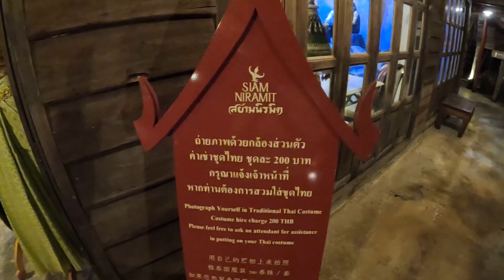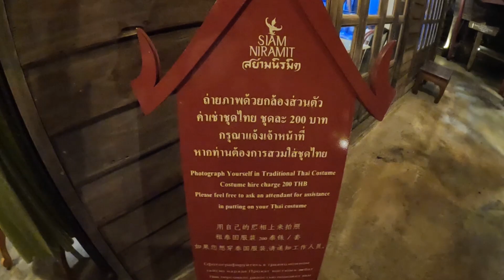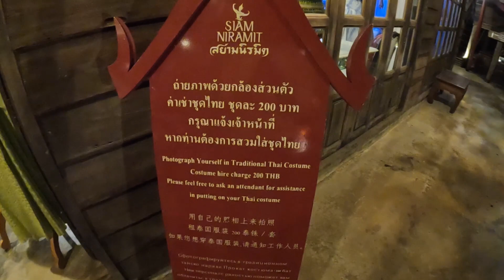THAI VILLAGE IN PHUKET ! DAY 02#thailand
thailand phuket 150vlog My Name is SHIV Vishwakarma, I am a content creator, vlogger & Motovlogger from Mumbai, India. I upload daily vlogs in Hindi on my YouTube
channel. I love to share my travel and lifestyle videos. I am here to entertain, educate and inspire.

V2R VLOGS